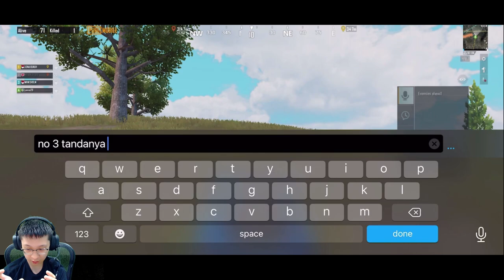DAPAT TIM BIKIN EMOSII!! SPAM CHAT & GA MAU BANTU!! AUTO NGAMUK2 WKAKAKAKAKA| PUBG MOBILE